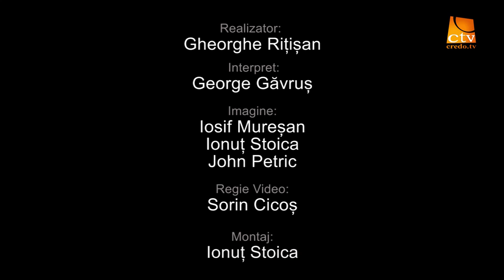Romiscon 2016 - Mika Yrjola (1)